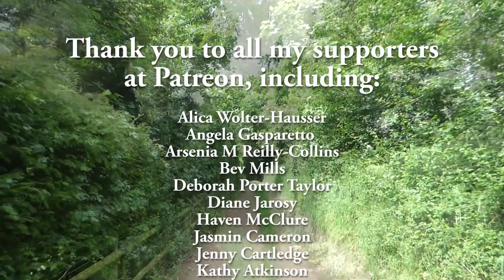Self Belief HD Version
Hello! I realised that I had uploaded a lower definition quality of my video, Self Belief than I had intended, so here is the High Definition version, for all those who, like me, like to watch videos on a bigger screen!

Available for pre-order, my upcoming book – The Old Ways: A Hedge Witch’s Guide to Living a Magical Life
Available now, my book - The Path of the Hedge Witch: Simple, Natural Magic and the Art of Hedge Riding
My best-selling book on Druidry: Hedge Druidry: A Complete Guide for the Solitary Seeker